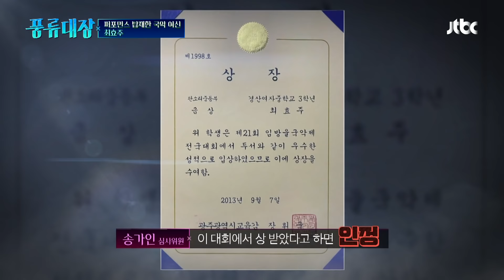이쯤이야^_^v 즉석에서 멋들어지게 뽑아내는 송가인(Ga In Song)의 '쑥대머리'👍 풍류대장(poongryu) 3회 | JTBC 211012 방송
이쯤이야^_^v 즉석에서 멋들어지게 뽑아내는 송가인의 '쑥대머리'👍